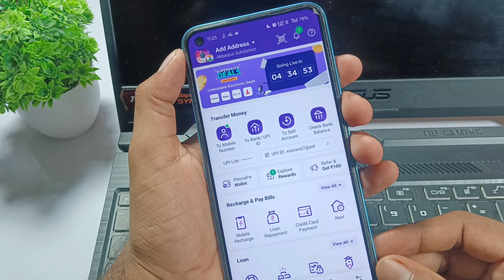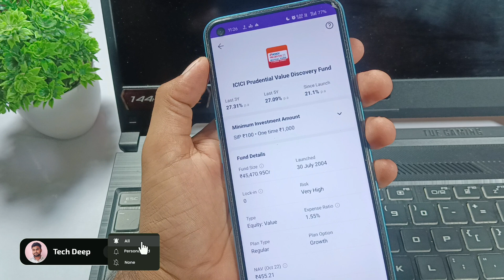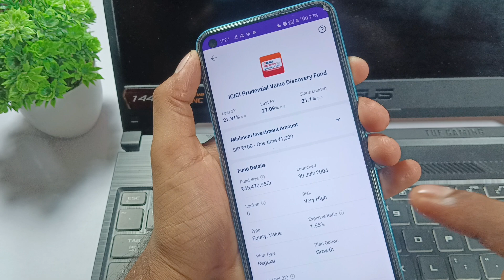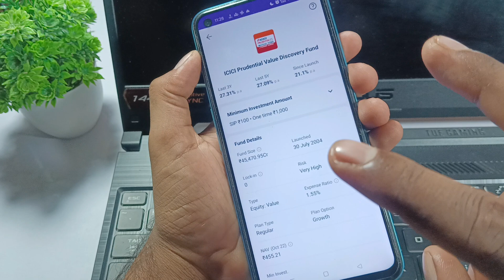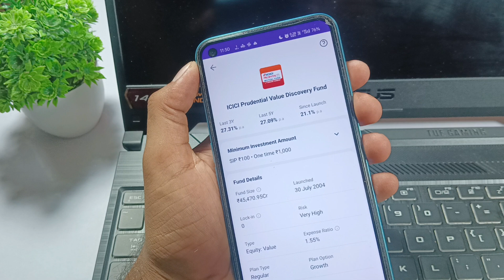Phonepe is not best for mutual fund Investment / Do not invest in mutual fund from Phonepe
Phonepe se mutual fund me kyun nhi invest karna chahiye
Phonepe me expense ratio jyada kyun hota hai
Phonepe me mutual fund me expense ratio jyada kyun hota hai
Kya phonepe se mutual fund me paise invest karne chahiye
Phonepe se mutual fund me kyun nhi paise invest karne chahiye
Kya phonepe se mutual fund invest karna sahi hai
Kya phonepe se mutual fund me invest karna safe hai
Phonepe me mutual fund expense ratio jyada kyun hota hai
Phonepe app is not best for mutual fund investment
Phonepe se mutual me invest karen
Phonepe app se mutual fund me sip na karen
This is why phonepe app is not best for mutual fund investment
Phonepe mutual fund Paisa barbad
Phonepe se mutual fund me invest na karen
Phonepe app se mutual fund me invest na karen